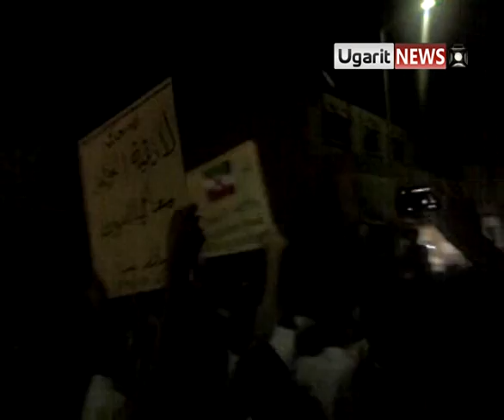16 8 Abu Kamal, Deir ez Zor أوغاريت البوكمال دير الزور مظاهرات مسائية ج2